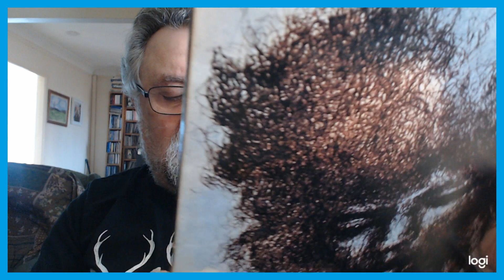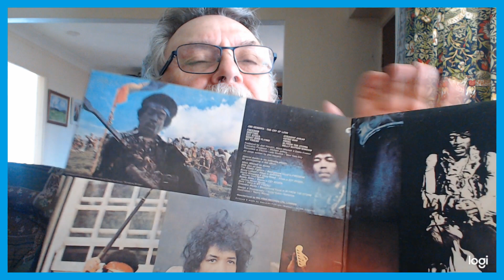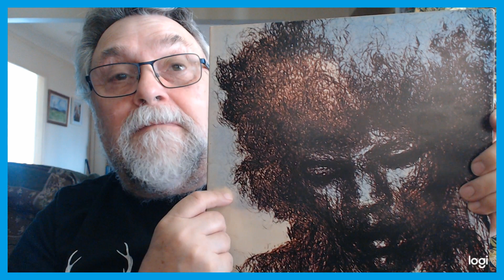JIMI HENDRIX THE CRY OF LOVE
Jimi Hendrix  .The Cry  Of  Love . Polydor records 1971 on  Vinyl